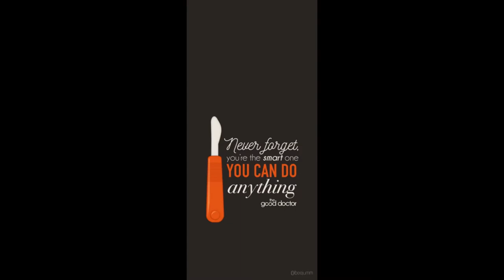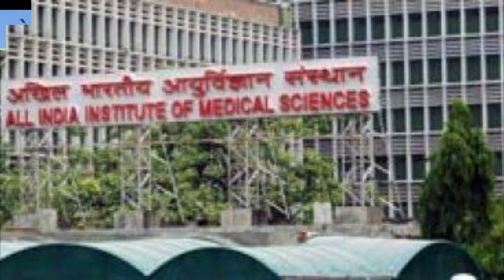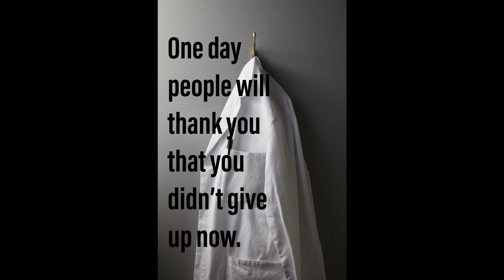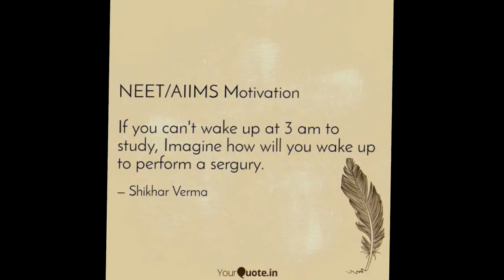most important for a NEET aspirant😡, must watch😱💪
About our channel- this is a newly started channel taking care of all of student's needs, from motivational videos to complete biology revision videos in short period of time.

Here we have the ultimate neet motivation for all the medical, neet aspirants. Keep calm and study hard, use this motivation, save to watch later, and watch it every morning before starting study. Keep focus, all the best.